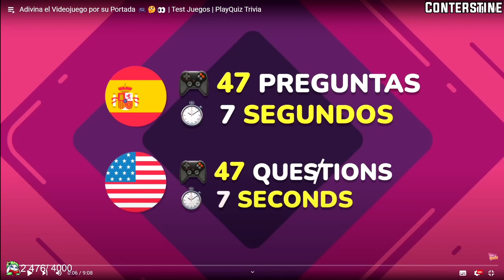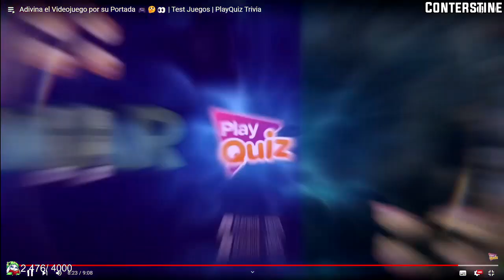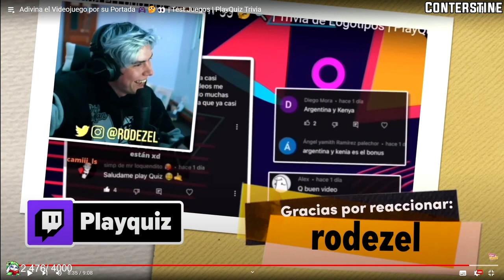CONTERSTINE reacciona a Adivina el Videojuego por su Portada 🎮🤔👀 de PlayQuiz